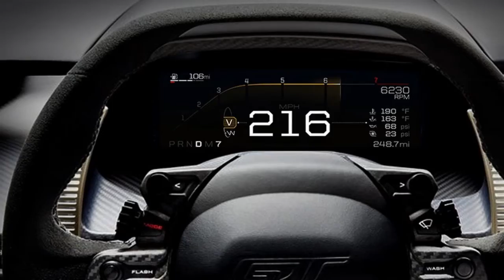2018 Ford GT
The new 2018 Ford GT will be adding a Heritage Edition. Inspired by the 1967 LeMans winning car, the red and white exterior is easy to spot when it’s going 216 mph. Power from the 3.5-liter EcoBoost V6 remains at 647 horsepower and 550 lb-ft of torque. “Race Red” can also be found on the calipers, seat trim and contrast stitching inside. Exposed carbon fiber and satin stainless give it a menacing demeanor. The 2018 Ford GT specs make this supercar is essentially a street-legal race car, with a dry weight of only 3,045 lbs. Inside, all essential controls are either on the steering wheel or close to it.

It's all about cool cars
Hope U enjoy it